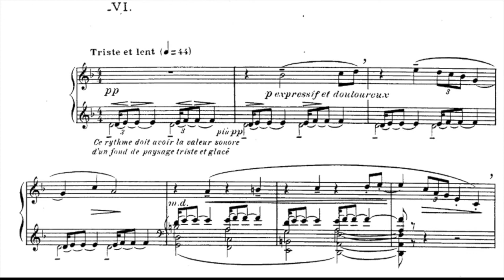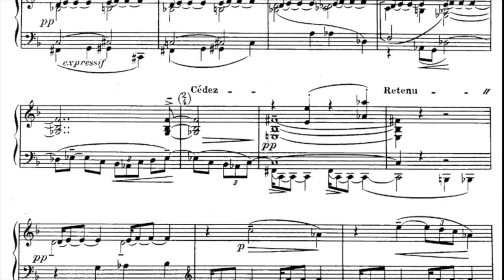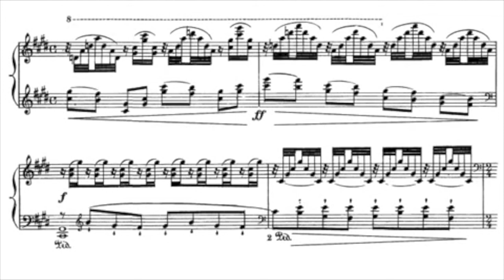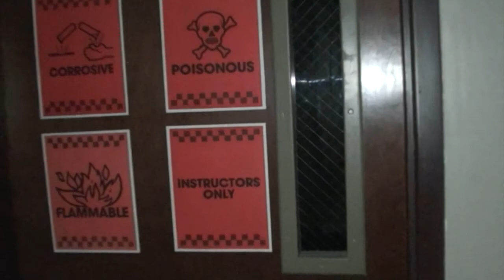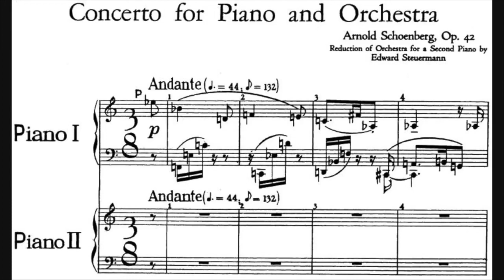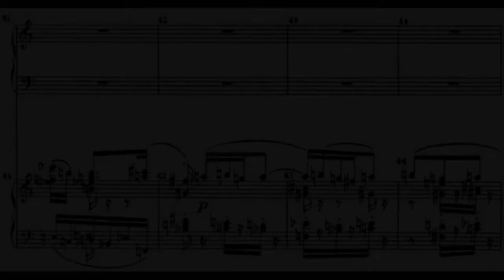Impressionism Video Project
Music History project at CPLS created by Carter Williams, Jesse Hiebert, Drew Will and Shelby Cornwell.